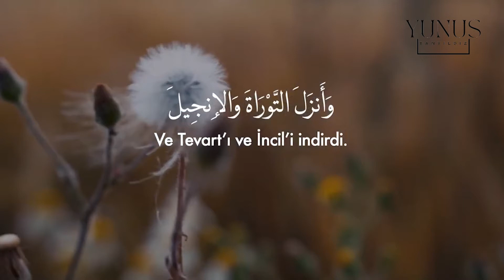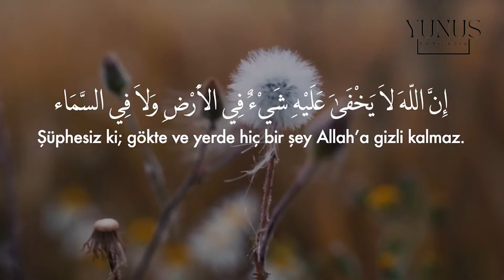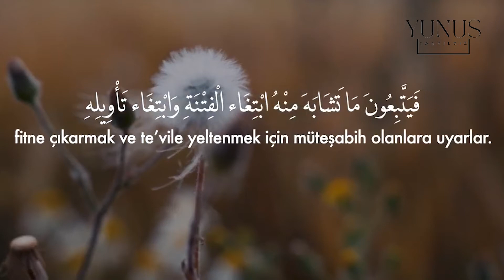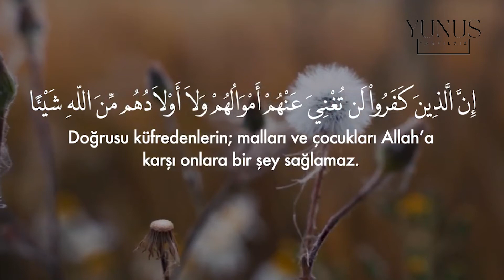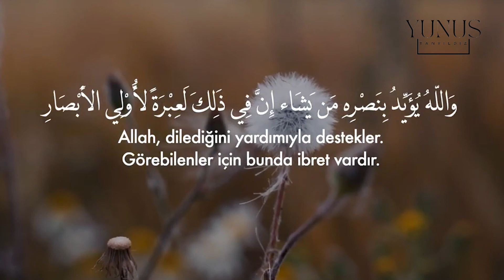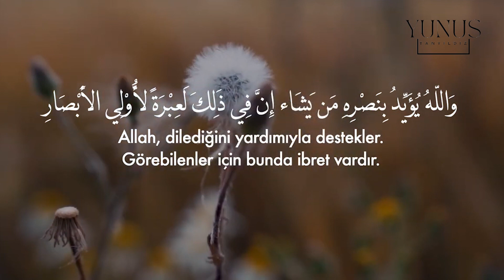Hayy ve kayyûm olan Allah'tan başka ilâh yoktur. | AL-İ İMRAN SURESİ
al-i imran suresi̇,
al-i imran suresi 8. ayet,
al i imran suresi 26 27 ayeti,
al-i imran suresi 26-27 ayetler,
al imran suresi 83 ayet,
al-i imran suresi 36. ayeti,
al-i imran suresi 26. ayet,